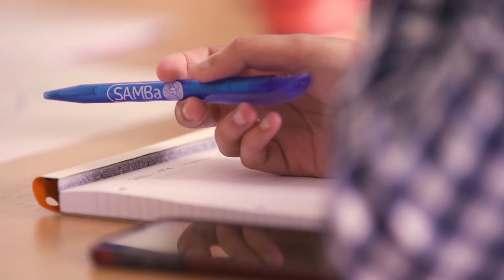The SAMBa experience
Participants at one of our Integrative Think Tanks tell you about our Centre for Doctoral Training in Statistical and Applied Mathematics. Hear from our current students about what they enjoy about the PhD programme.